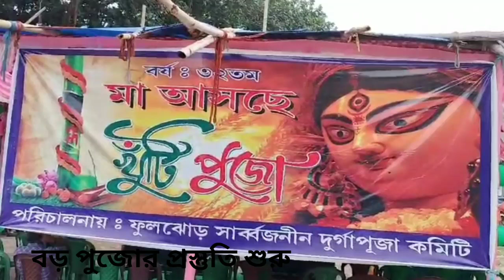West Bardhaman News: আধ্যাত্মিকতার সঙ্গে বিজ্ঞানের মিলন হবে দুর্গাপুরের এই মণ্ডপে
পশ্চিম বর্ধমান: শহর দুর্গাপুরে যতগুলি দুর্গাপুজো হয় তার মধ্যে অন্যতম ফুলঝোড় পুজো কমিটির দুর্গাপুজো। এই দুর্গাপুজোর মণ্ডপকে কেন্দ্র করে শহরবাসীর মনে আলাদা একটা আকাঙ্ক্ষা থাকে। ফুলঝোড় পুজো কমিটির মণ্ডপে গিয়ে নতুন কিছু দেখতে পাওয়া যাবে, এমনটাই প্রত্যাশা থাকে দুর্গাপুরবাসীর। মণ্ডপের মাধ্যমে বারবার শহরবাসীকে চমক দিতে চান এখানকার পুজো উদ্যোক্তারা। এবছরও চমক দেওয়ার জন্য তৈরি তারা। খুঁটি পুজোর মধ্যে দিয়ে শুরু হল মণ্ডপ তৈরির কাজ। যদিও থিম সম্পর্কে এখনই খোলসা করতে চাননি উদ্যোক্তারা। তবে তাঁরা জানিয়েছেন, আধ্যাত্মিকতার সঙ্গে বিজ্ঞানের এক অপূর্ব মিলনক্ষেত্র হবে এই পুজো মণ্ডপ।
আরও পড়ুন: মোবাইলের সন্ধানে দশম শ্রেণির ছাত্রীর দেহ তল্লাশি সহপাঠীদের, পূর্বস্থলীর স্কুলে 'র‍্যাগিং' বিতর্ক
উল্লেখ্য, চলতি বছরে ৩২ তম বর্ষে পদার্পণ করতে চলেছে ফুলঝোড় পুজো কমিটির দুর্গাপুজো। এই বিষয়ে পুজো কমিটির এক উদ্যোক্তা জানান, একটি দেশের এগিয়ে যাওয়ার জন্য বিজ্ঞানের সঙ্গে ধর্মের বিভেদ নয়, ধর্মের সঙ্গে বিজ্ঞানের হাত মিলিয়ে চলা উচিত। সেই বিষয়টি মণ্ডপের থিমের মাধ্যমে ফুটিয়ে তুলতে চাইছেন তাঁরা। একই সঙ্গে সামঞ্জস্য রেখে আলোকসজ্জা এবং প্রতিমা তৈরি করা হবে। তবে মণ্ডপে এসে আদতে দর্শনার্থীরা কী দেখতে পাবেন সে বিষয়ে তিনি কিছু বলতে চাননি। তিনি জানান, ফুলঝোড় মণ্ডপে এসে এবারেও নতুনত্বের স্বাদ পাবেন শহরবাসী। তখনই তাঁরা এই থিমের গোটা বিষয়টি উপভোগ করতে পারবেন। তাই আপাতত গোটাটাই রহস্যে ঢেকে রাখতে চান উদ্যোক্তারা।